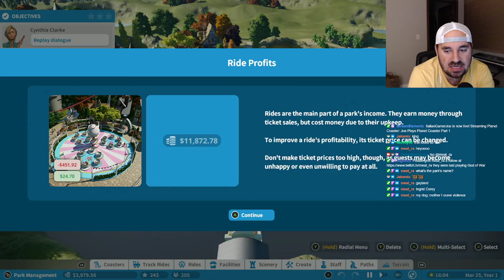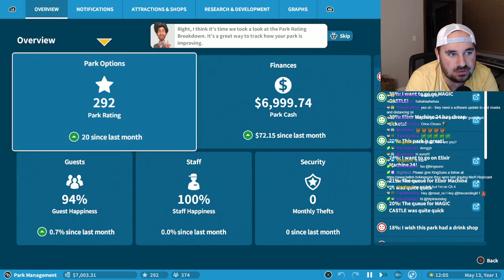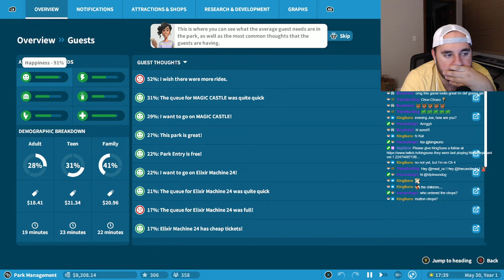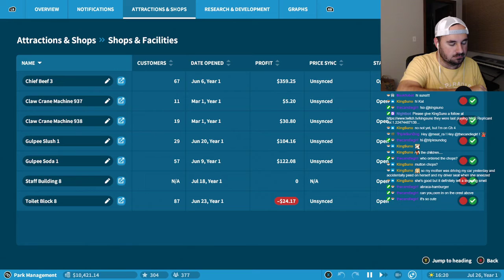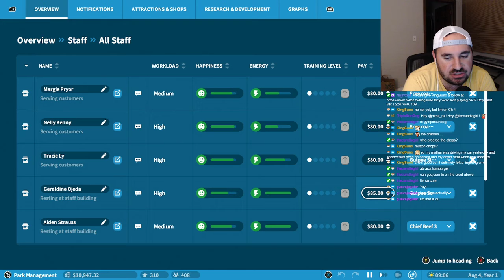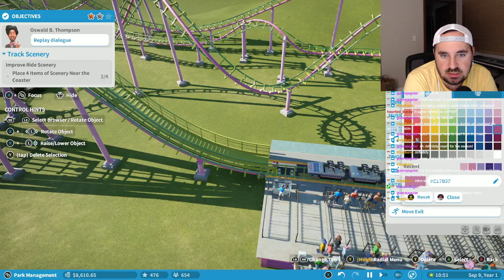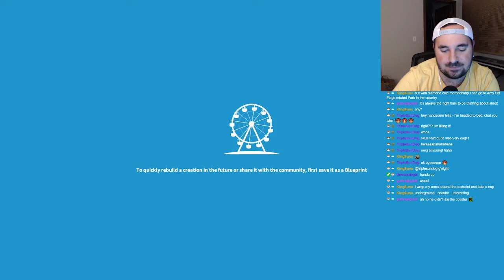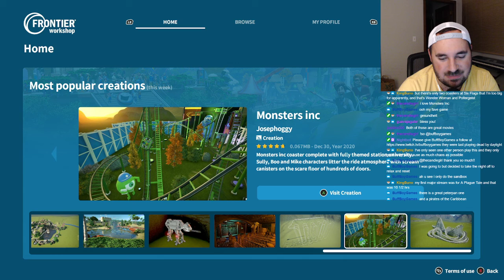Joe Plays: Planet Coaster Part 1